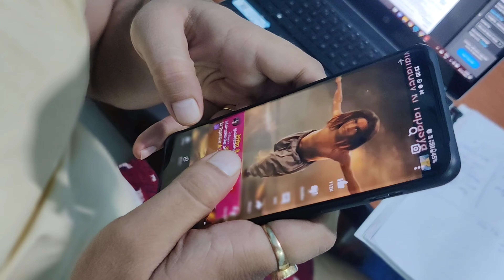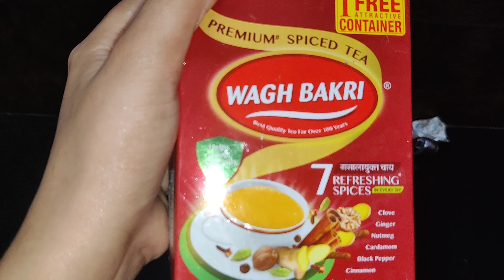SATURDAY VLOG|LAUGHTER ATTACK